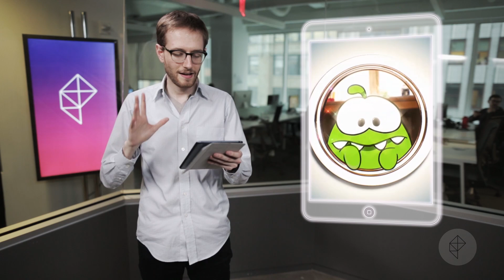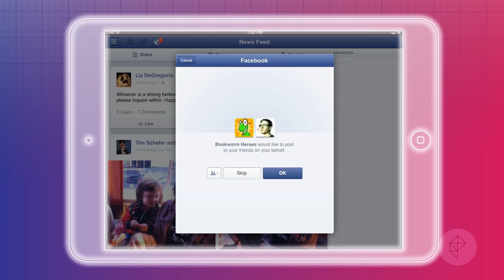Mobile Watch List: Cut the Rope: Time Travel, Bookworm Heroes, Fish Out of Water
This week's selections feature three games wherein animals are abused in various ways. But don't worry, no animals were harmed in the making of these games. Probably. More from Polygon: